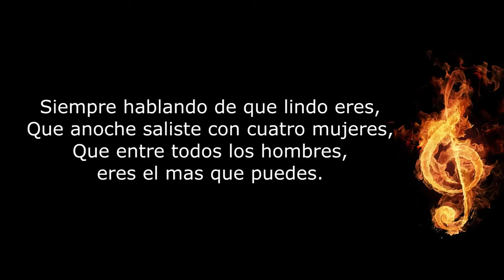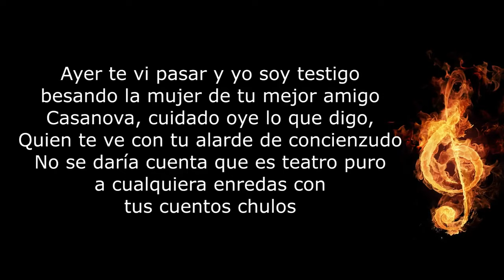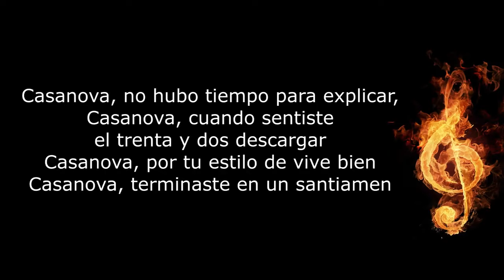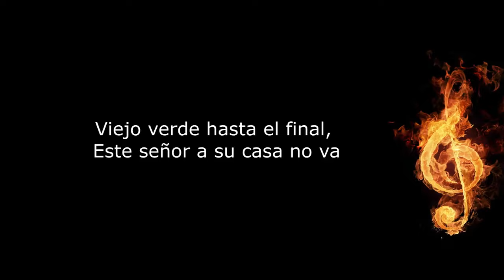Casanova Willie Colon Letra